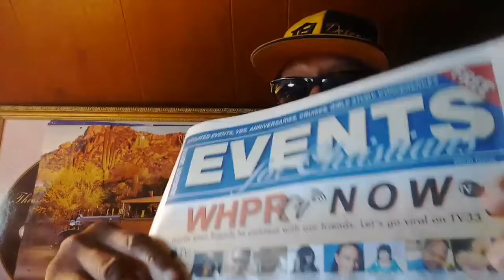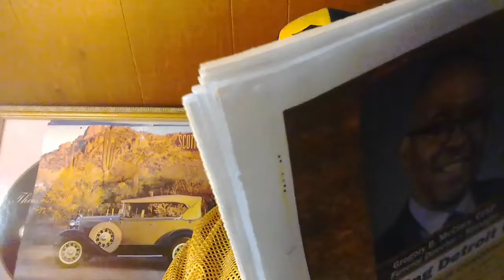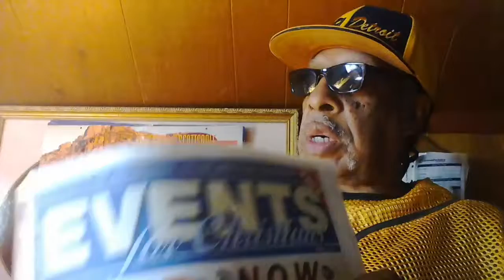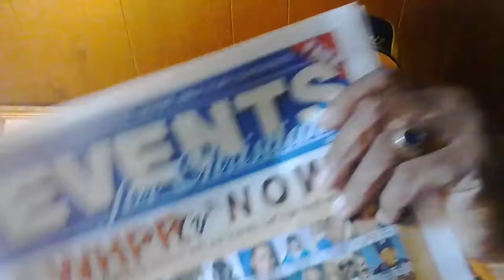The Co-oporation of BLACK POWER prt 1 of moor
Allah's 24/7 GOD Zone